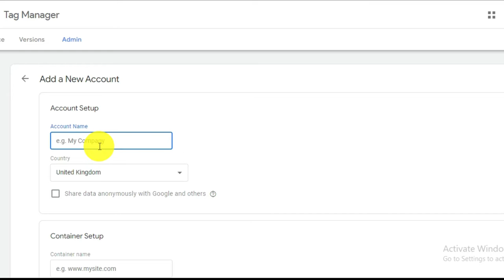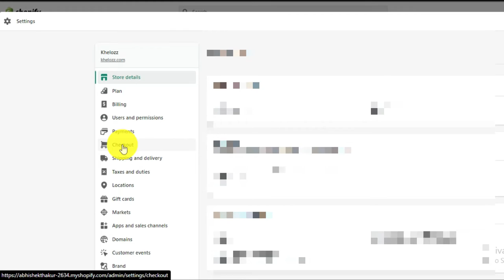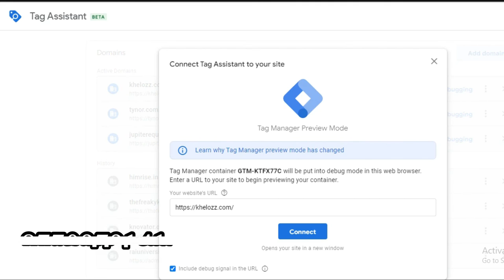How to Install Google Tag Manager on Shopify & checkout page Tutorial 2023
In this video, you will learn how to install Google Tag Manager (GTM) on Shopify and how to send purchase details to Google Analytics 4 (GA4). We will cover how to add the GTM container code, how to add a custom data layer to capture purchases (including items, value, and other transaction details), how to configure GA4 correctly (so that self-referrals don't appear in your reports), and how to check that everything is working.
In this video, we'll walk you through the process of installing Google Tag Manager (GTM) on your Shopify store in 2023. By using GTM, you'll be able to easily add and manage various tracking and marketing tags, such as the Google Analytics tracking code, without the need to modify the code of your Shopify theme.

First, we'll show you how to create a GTM account and container. Then, we'll cover the steps needed to add the GTM code to your Shopify theme. Once the GTM container is installed, we'll show you how to add and manage tags within GTM.

This video is perfect for ecommerce store owners, digital marketers, and website managers looking to streamline their tracking and marketing efforts on Shopify. With GTM, you'll have more control over your tracking and marketing tags, and be able to make data-driven decisions to improve your website's performance.

00:00 Intro Install Google tag manager to Shopify
00:09 Benefits of Google tag manager GTM
00:25 Install Google Tag Manager to Shopify